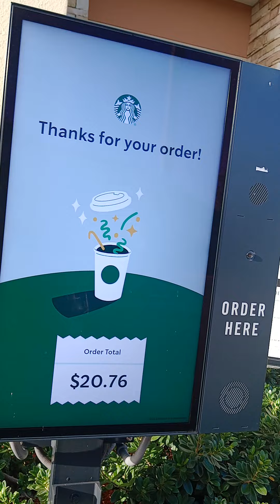leo ordering At Starbucks Drive thru